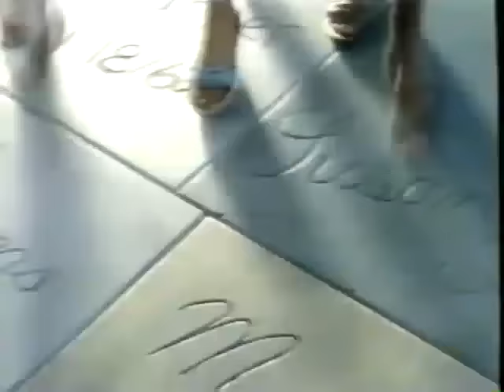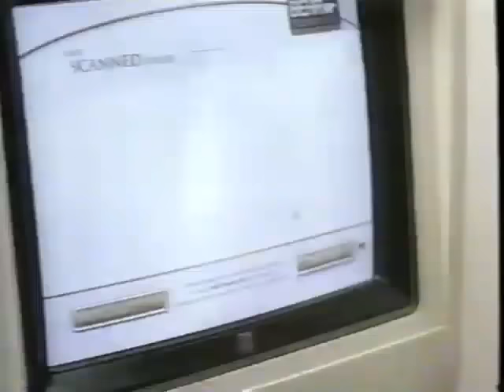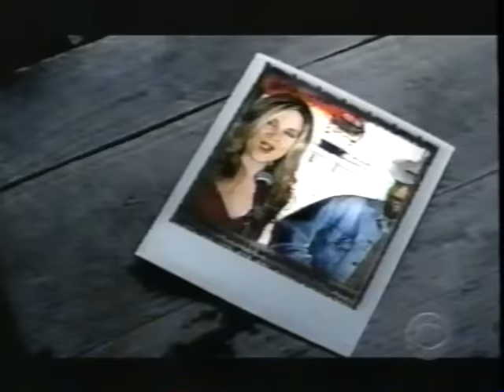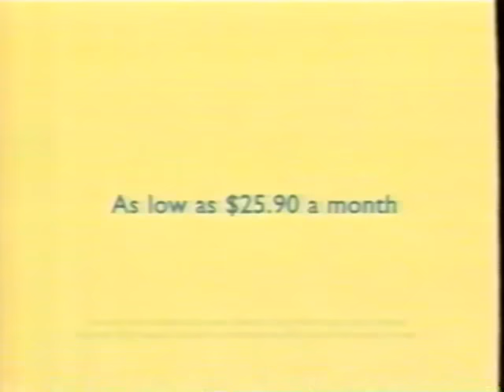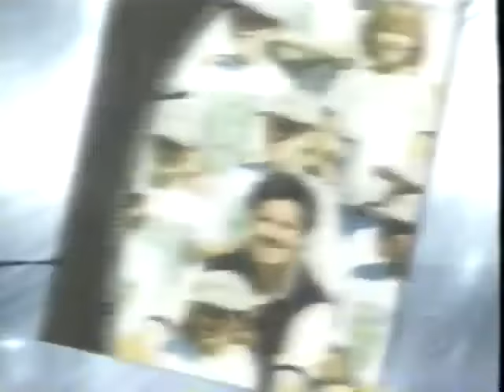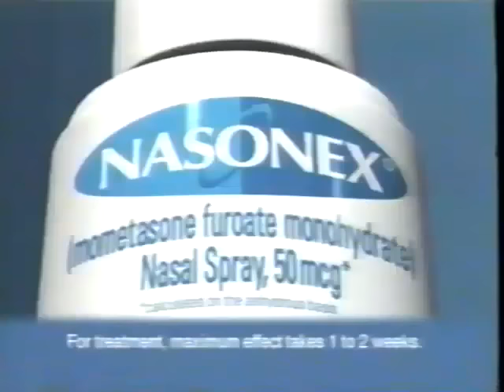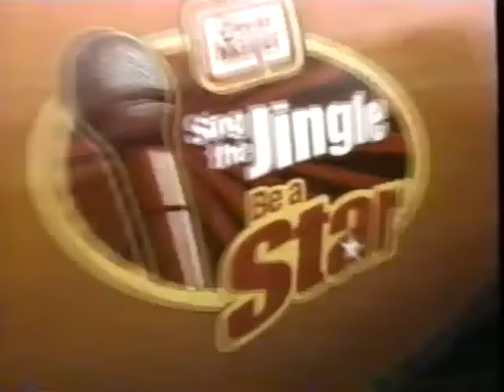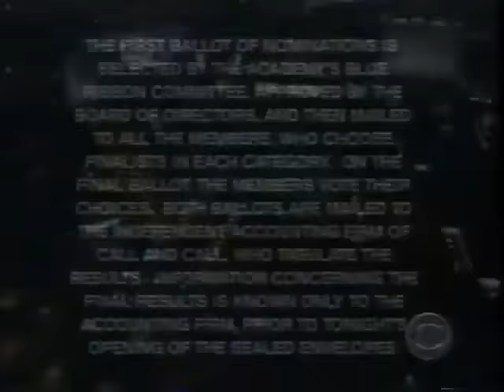2006 ACM Awards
Me and My Gang by Rascal Flatts caused this video to be blocked. Sorry to anyone wanting to see it. :(